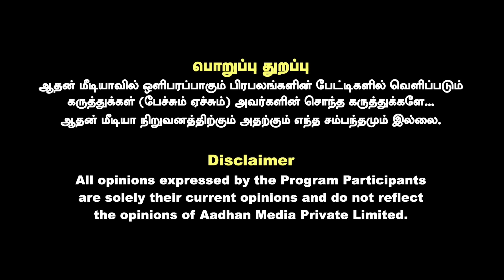அண்ணாமலைக்கு மத்திய அரசில் பொறுப்பு? - உடைக்கும் டெல்லி ராஜகோபால் | EXIT POLL 2024 | Aadhan Tamil